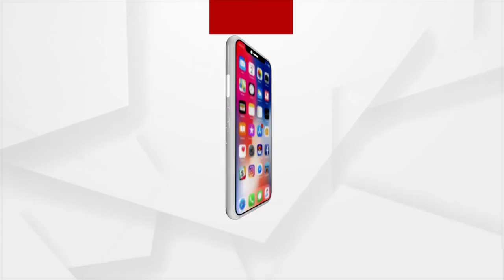ପତିତପାବନ ଯାତ୍ରା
ଶ୍ରୀଗୁଣ୍ଡିଚା ଅବସରରେ ମହାପ୍ରଭୁଙ୍କ ତତ୍ତ୍ଵ, ତଥ୍ୟ ଓ ଭକ୍ତଙ୍କ ଭାବବେଗର ଧାରାବିବରଣୀ
ସକାଳ ୬ ଟାରେ କେବଳ ଅର୍ଗସ ନ୍ୟୁଜରେ